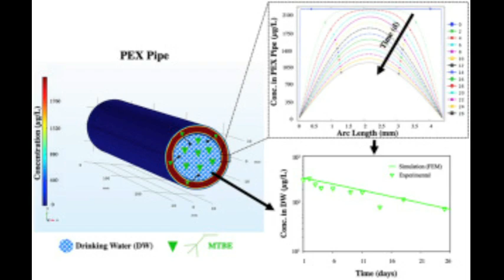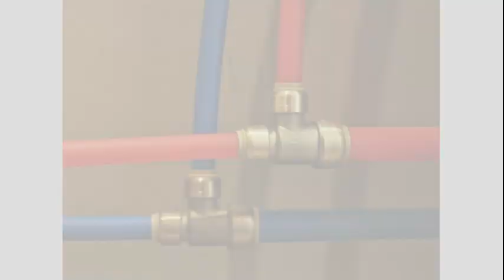All About Pex Pipe II Urdu / Hindi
In this video, we take a detailed look at PEX (Cross-linked Polyethylene) pipes, one of the most versatile and durable options for plumbing systems. Whether you're a DIY enthusiast or a professional plumber, understanding how to work with PEX can make your installations easier and more efficient.
We'll cover:
• The different types of PEX pipe (PEX-A, PEX-B, PEX-C)
• The benefits of using PEX over traditional copper or PVC pipes
• Tools and fittings you'll need for installation
• Step-by-step instructions on how to cut, connect, and secure PEX pipe
• Common mistakes to avoid and troubleshooting tips
 All About PEX Pipe: A Complete Guide for Plumbing Systems
Description: In this video, we dive deep into PEX pipe, an innovative and increasingly popular plumbing solution. Whether you’re a homeowner, DIY enthusiast, or a professional plumber, understanding the ins and outs of PEX piping is crucial for efficient and cost-effective plumbing projects.
We’ll cover everything you need to know about PEX pipe, including:
• What is PEX pipe? – A simple explanation of cross-linked polyethylene and why it’s widely used.
• PEX types (PEX-A, PEX-B, PEX-C) – The differences between the three types of PEX and which one is best for your project.
• Benefits of PEX – Why PEX is preferred over traditional materials like copper and PVC, including its flexibility, durability, and cost-efficiency.
• PEX fittings and tools – The necessary connectors, rings, and tools you’ll need to install PEX pipe successfully.
• Installation tips – Step-by-step instructions and pro tips for installing PEX piping in various plumbing setups.
• Common mistakes to avoid – Learn how to sidestep the most frequent errors when working with PEX.
• PEX vs. Copper and PVC – A comparison to help you decide which material is best for your home or project.
This complete guide will empower you to confidently install and maintain PEX pipes, ensuring a reliable plumbing system for years to come. Whether you're building new or upgrading your existing system, this video has all the information you need.